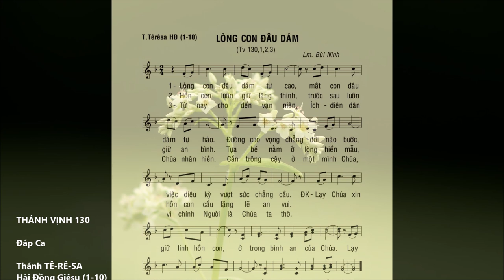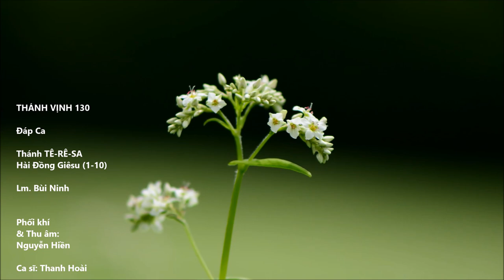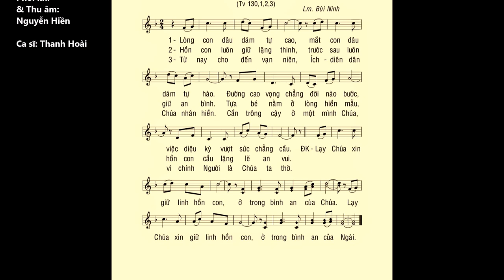Thánh TÊRÊSA HĐ Giêsu (01-10) – Thánh Vịnh 130 – ĐÁP CA – Cs. Thanh Hoài